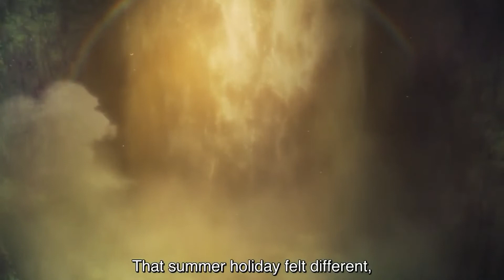Goodbye, Don Glees! | Coming to UK cinemas from 30th November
A film by Atsuko Ishizuka, director of "A Place Further Than the Universe".

Teen misfits Roma, Toto, and Drop call themselves the “Don Glees,” an informal name for their backyard adventures. One day, when the trio gets blamed for a nearby forest fire, they set off into the woods to prove their innocence. As disaster strikes their expedition, tensions flare between the friends as they realize that growing up has taken them on wildly different paths in life.

Director Atsuko Ishizuka follows up her critically acclaimed series A Place Further Than the Universe with her first original feature film. With luminescent animation and lush backdrops, Goodbye, Don Glees! is a tender coming-of-age story about the fearlessness of being young and the bittersweet journey of self-discovery.